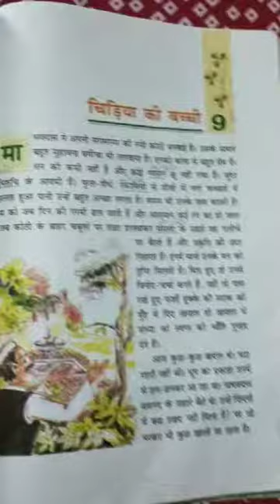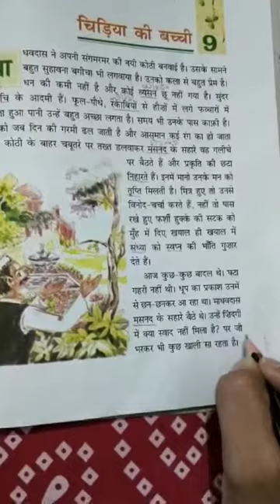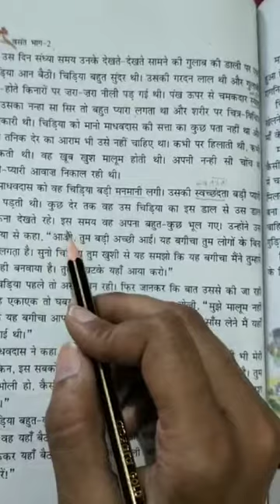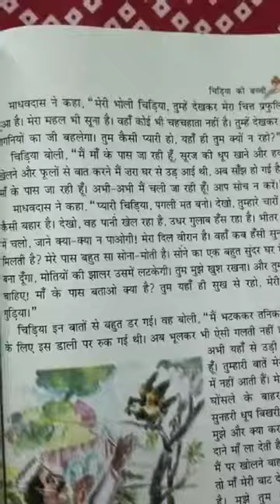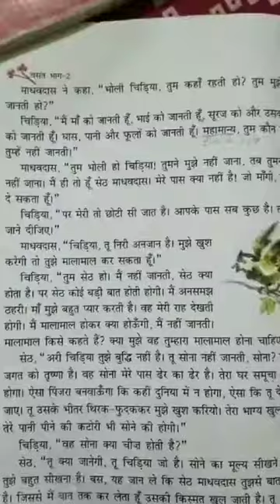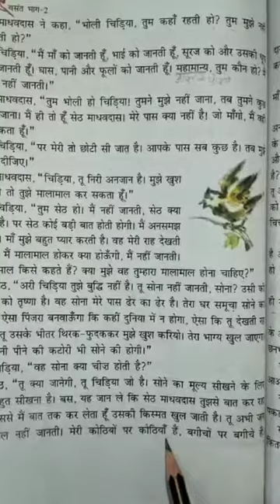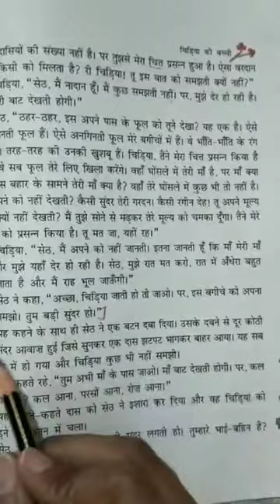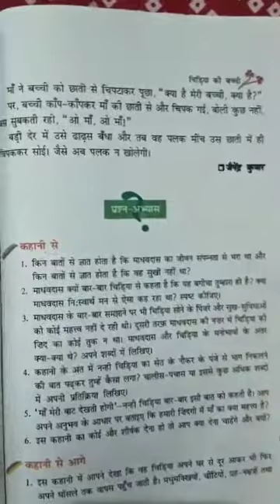Class - 7th (Hindi) Chapter - 9